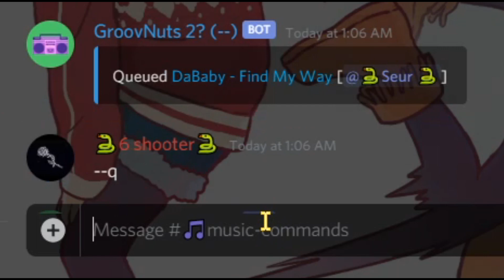How to VC troll with mod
Also, YES I *DID* upload within 2 days instead of a month.